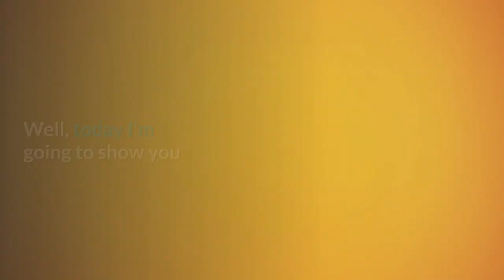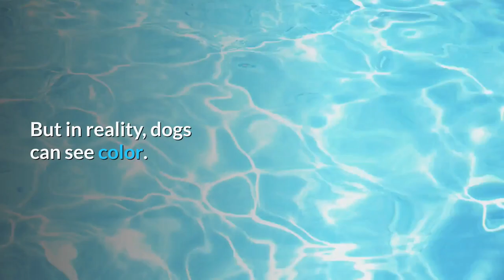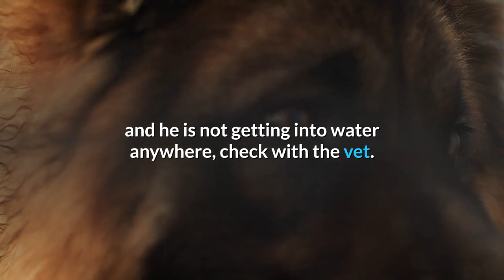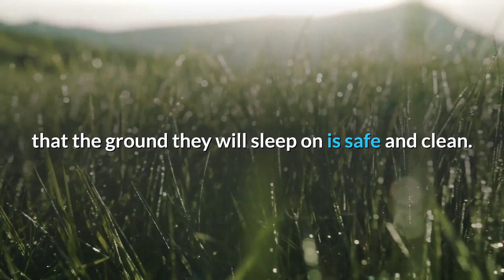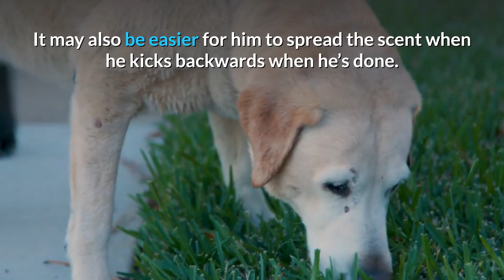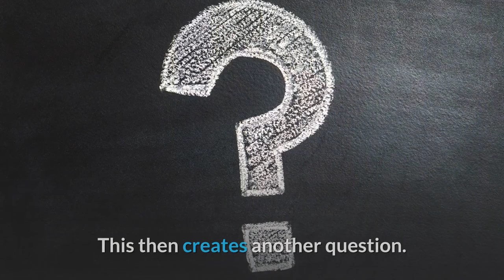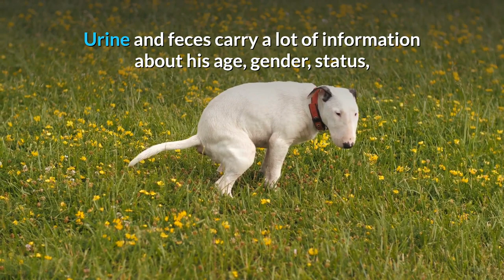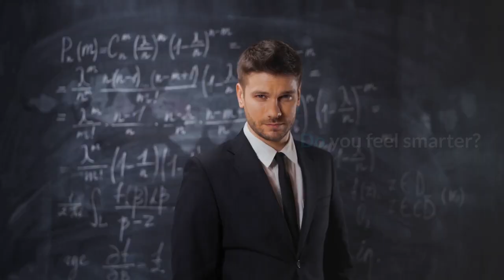10 Interesting Dog Facts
Have you ever wondered why your dog does that?  Just like Interesting Dog Facts? Then you’re in the right place.  Watch to learn these 10 Interesting Dog Facts.  Watch this video to find out more.

10 Things You Should Never Feed Your Dog

Welcome to PetServices.Pro, a show for you and your pets. This channel is full of pet advice about animal health, animal nutrition, health tips because pet health is important, right?  Are you interested in animal behavior?  Thinking about getting an exotic pet?  Want to know more about dogs and cats? Here you can learn the basics, pick up some interesting facts, pet tips, and beginners guide.